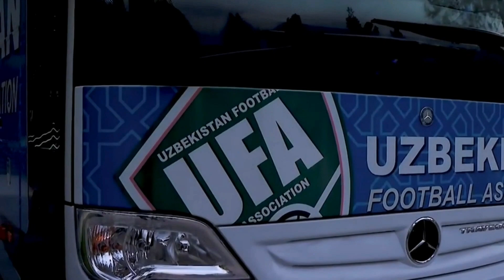ТЕЗКОР РОМА ШОМУРОДОВ БЎЙИЧА БИР КАРОРГА КЕЛДИ.РОМА ДИРЕКТОРИ САВОЛЛАРГА ЖАВОБ БЕРДИ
Ассалому Алейкум! Бизнинг Каналимизга хуш Келибсиз, Сиз Бизнинг Каналда Биринчи маротаба Бўлсангиз Обуна Бўлишни унутманг Ва Лайк Тугмасини Хам Босиб қўйинг, Шундай экан Каналимизни Кузатишда давом этинг.
* ФУТБОЛ ХАБАРЛАРИ! * ЭНГ СУНГИ ЯНГИЛИКЛАР ! * КИЗИКАРЛИ ВОКЕАЛАР ! + ЧЕТ ЭЛ ФУТБОЛИ ! * УЗБЕК ФУТБОЛИ